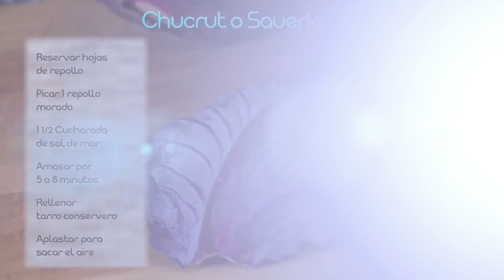CHUCRUT O SAUERKRAUT / CÓMO ME SANO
Paso a paso:

Partimos sacándoles las hojas y el centro al repollo morado, lo picamos y ponemos en un bowl, agregamos 1 ½ cucharada de sal de mar, con las manos masajeamos bien hasta que el repollo se ablande y suelte sus jugos, por entre 5-8 minutos. Luego tomamos un frasco conservero esterilizado, lo rellenamos con el repollo y vamos aplastando para que no quede aire entre medio, tapamos con las hojas que guardamos al comienzo ponemos la tapa, dejamos el frasco a temperatura ambiente, en un lugar donde no le llegue sol directo, por 2 semanas y cada 2 días lo abrimos y revisamos para que vaya botando el gas, después lo mantenemos refrigerado hasta por 1 año, un súper probiótico fácil y barato para hacer en casa!